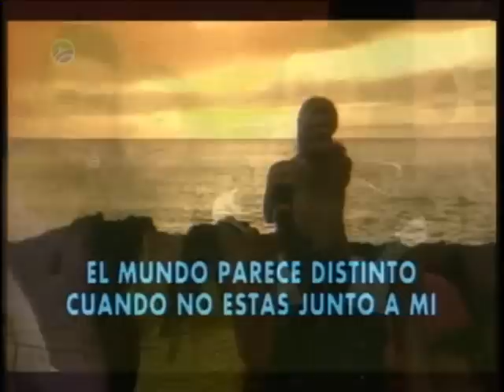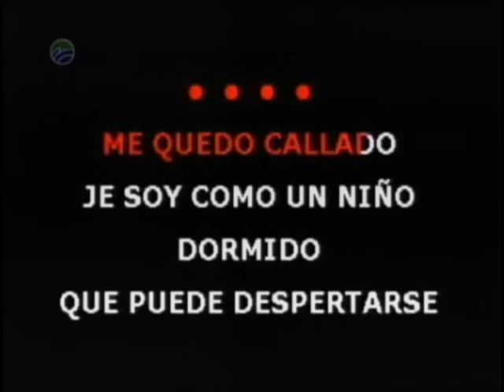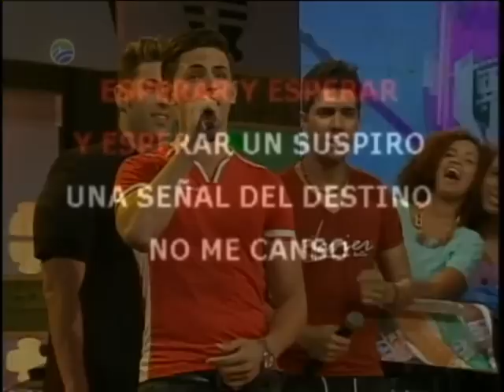Karaoke: ¿quién canta mejor Wendy o Frank?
Karaoke: ¿quién gana Wendy o Frank?